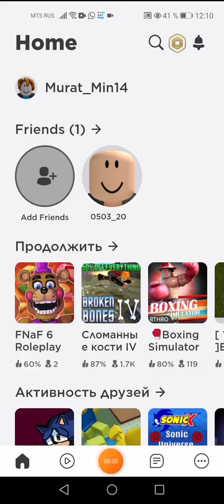Roblox fnaf 6